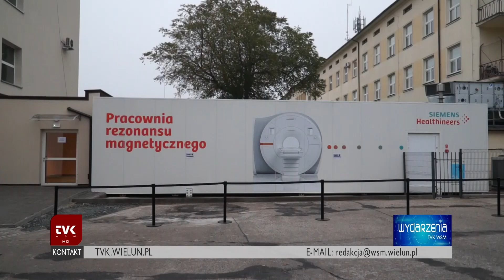TVK WSM - Szpital- rezonans magnetyczny